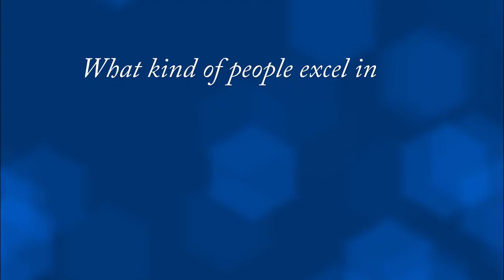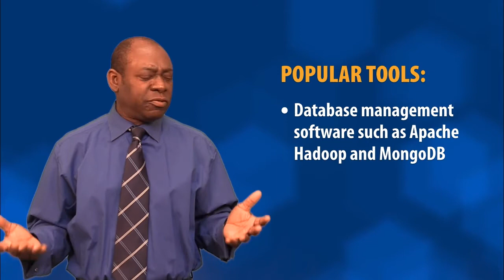Network Administration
Find out if a career in Network Administration is for you